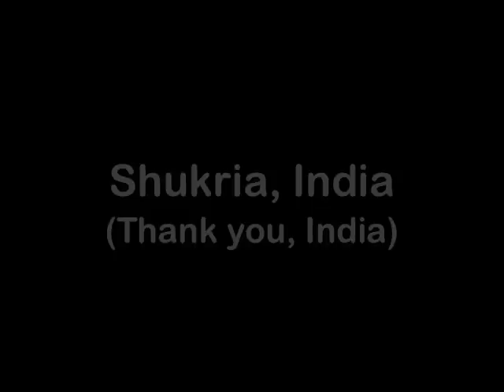Study Break (Adam Bobrow loves India)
Sometimes I miss India... so I visit the library at USC late at night. With all that studying and hard work, people need to have a study break.

Thanks, Halldora "Dida" Olaf for your camera work.
Subal and Arjun... for your support.  And the two Indian guys who joined in... you were awesome.

This wonderful song is "Tunak Tunak Tun" by Daler Mehndi.

I play for andro and my equipment is:

Forehand Rubber - RASANTER V42 Red
Backhand Rubber - RASANTER V42 Black
Updated Version Of My Blade - Treiber CO
Balls I Use (Tournament Quality)
Retractable Table Tennis Net